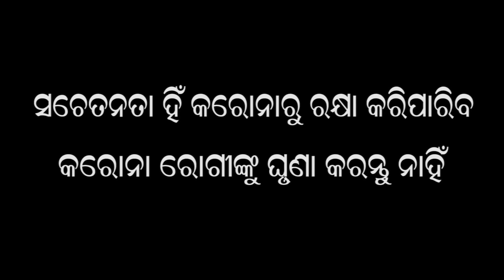Mun Manisha Corona Nuhan | New Odia Short Film | Corona Awareness Video | Arman Shaan & Ashis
Mun Manisha Corona Nuhan | New Odia Short Film | Corona Awareness Video | Arman Shaan & Ashis | Noise Odisha
Noise Odisha is an Odia YouTube channel which is publishing videos like odia comedy videos, odia short film, odia songs and odia jatra videos.